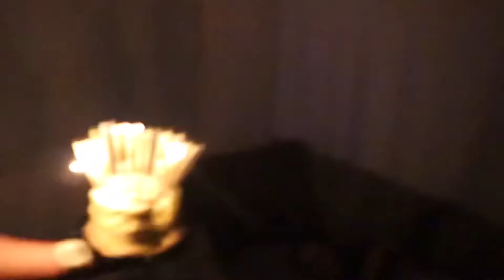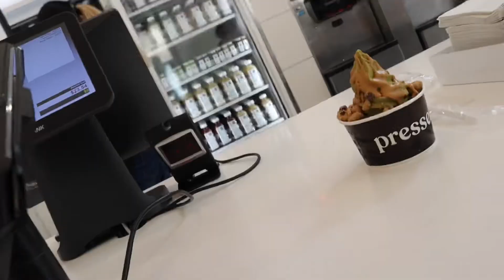VLOG #14: SURPRISING MY SISTER IN SCOTTSDALE ARIZONA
My sisters birthday is coming up and my brother and I wanted to surprise her and visit her in Scottsdale Arizona. We had a great time and if you are ever in Scottsdale you need to check out the Kava Bar!